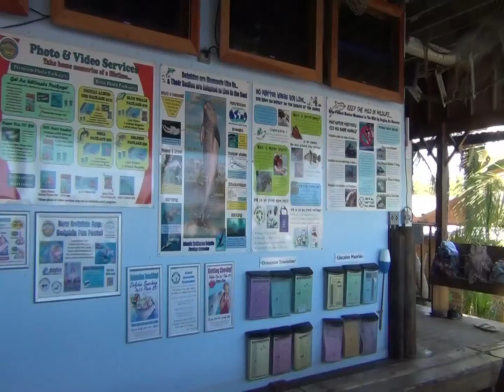Blue Lagoon Beach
A little taste of Blue Lagoon (Nassau) with Emily. Dolphin encounter was amazing. Life changing.